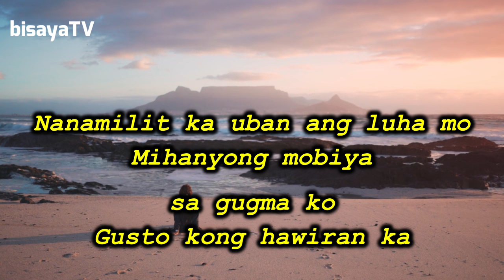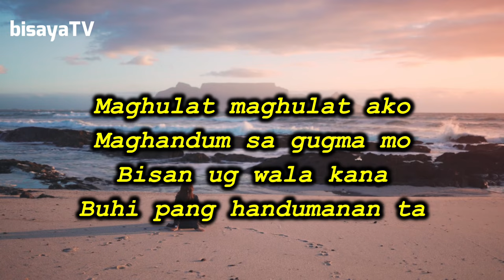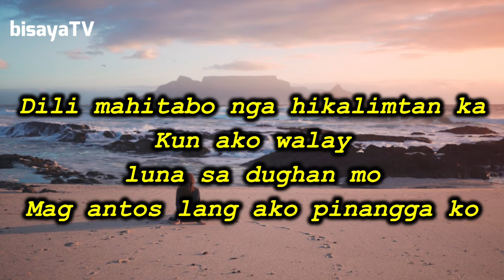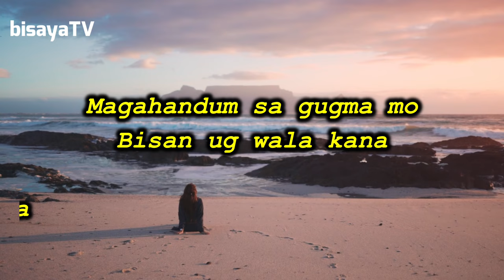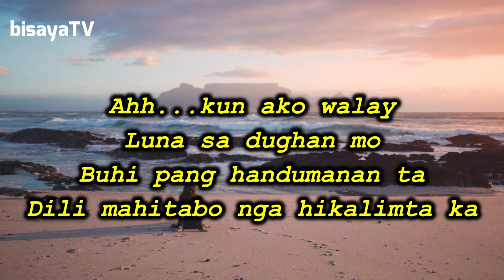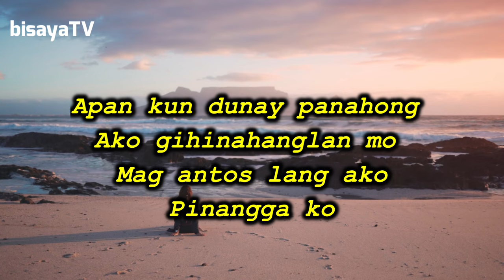Maghulat Ako | Lyrics | Max Surban | Bisaya Song